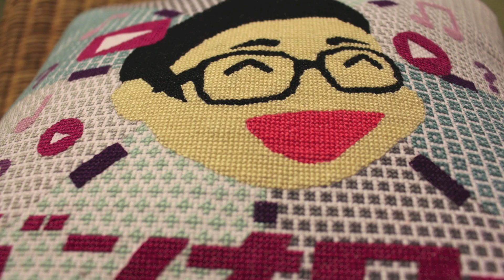Stitcharolla: Gunnarolla Time Lapse Cross Stitch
This project was ambitiously large, but it's not the size of the banana that matters, it's the taste.

Feeling social?